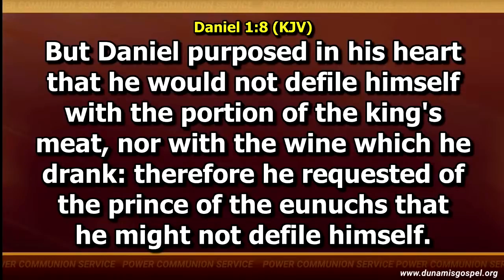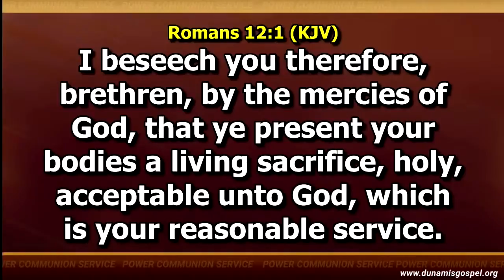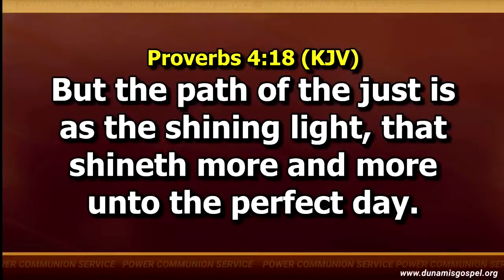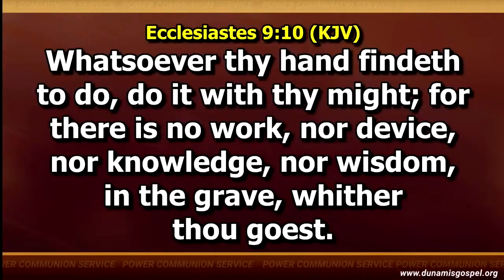THE ADVENTURE OF EXCELLENCE 2